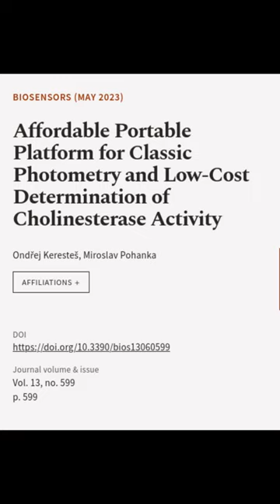Affordable Portable Platform for Classic Photometry and Low-Cost Determination of Cho... | RTCL.TV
### Keywords ###

### Article Attribution ###
Title: Affordable Portable Platform for Classic Photometry and Low-Cost Determination of Cholinesterase Activity
Authors: Ondřej Keresteš ,and Miroslav Pohanka
Publisher: MDPI AG
DOI: 10.3390/bios13060599

### Video Timestamps ###
0:00:00 - Summary
0:00:30 - Title
0:00:35 - End